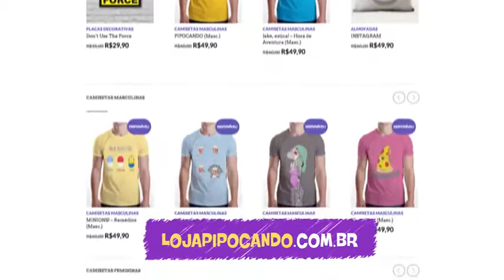7 ATORES FAMOSOS QUE NÃO USAM DUBLÊS!1